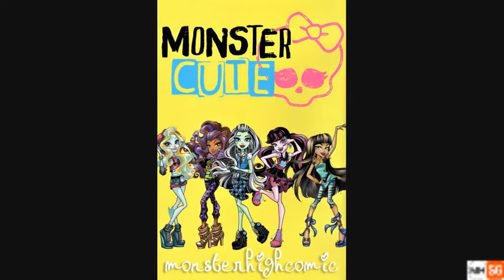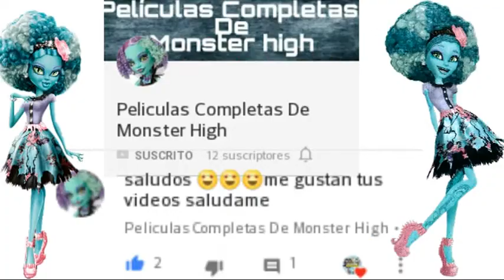Monster High New Artwork Abbey Bominable Venus McFlytrap Clawd Wolf Deuce GorGon